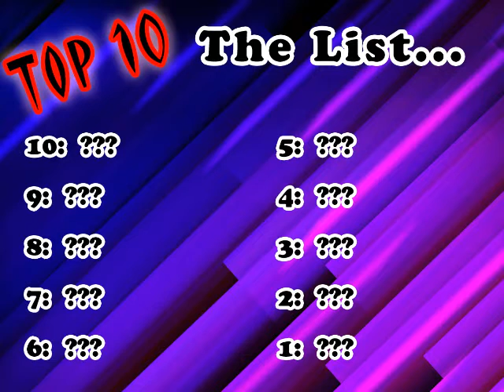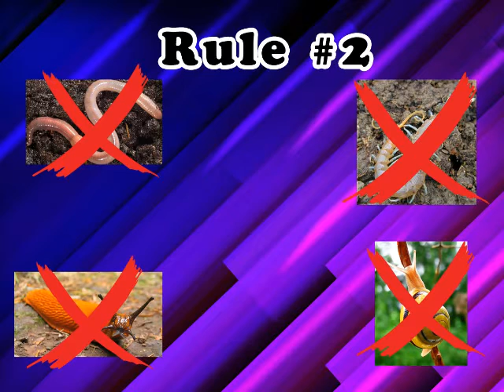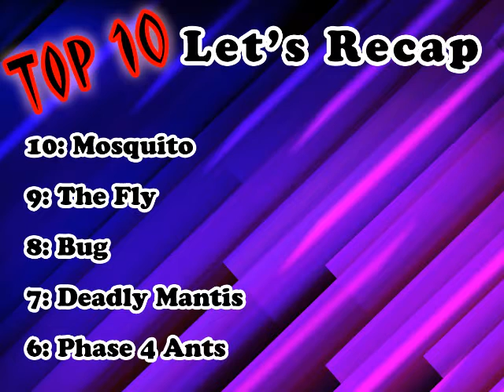Library of Monsters Top 10 Big Bad Killer Bugs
I know it's been a while, but it was the holidays after all. So let's start the New Year off with something really big! Something special!. Something new for the channel.

 Find out what this monster fan thinks are the top 10 big bad killer bugs are :)

I don't know if I will do another one of these. It just depends on the reaction from fans. Till then, have a great New Year folks!!!